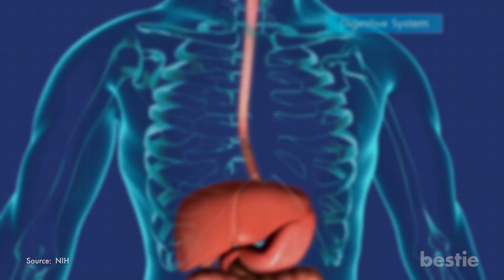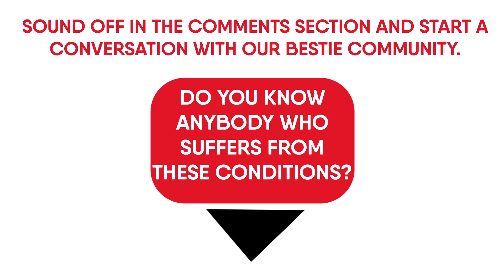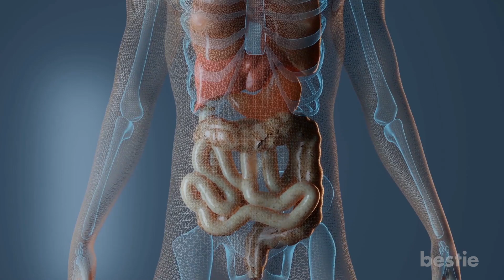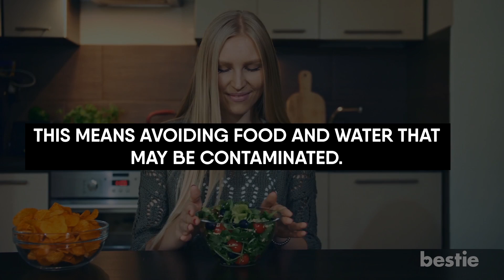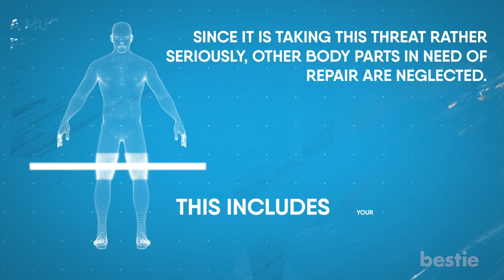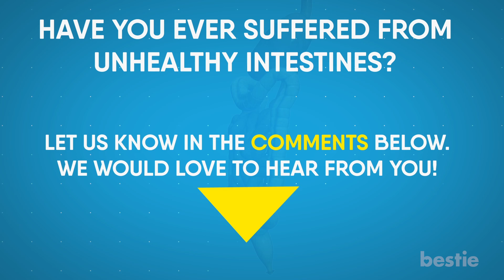8 Signs Your Intestines Are Unhealthy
How are your intestines doing? Most of you probably don’t ask yourself that question.Your intestines are long tubes that run from your stomach to your anus. They absorb water and nutrients from what you consume.

I know what you’re thinking, “Well, as long as I’m eating food, they’re satisfied.” WRONG. There’s so much more you need to know. Let’s talk about 8 Signs Your Intestines Are Unhealthy. Are you feeling bloated? What about diarrhea? Have you been losing weight like crazy? We’re talking all that AND more...

Timestamps:
Intro - 0:00
1. Weight Loss - 00:25
2. Loss Of Appetite - 01:29
3. Bloating - 02:07
4. Diarrhea - 03:07
5. Vomiting - 03:59
6. Fatigue - 05:11
7. Joint Pain - 05:48
8. Brain Fog - 06:40

Summary:
1. Weight Loss
Have you stepped on the scale lately? Did you notice a dramatic difference from the last time? While weight loss is caused by several different factors, falling intestines is one of them.

2. Loss Of Appetite
A bad digestive system can cause you to skip out on meals. Even your favorite ones. Abdominal pain and mental health go hand in hand.

3. Bloating
There are few bodily functions that provide the discomfort of stomach bloating. What makes it worse is that the causes of bloating seem endless.

4. Diarrhea
Now onto the really embarrassing stuff. I hate to break it to you, but diarrhea is yet another unpleasant feature of SIBO.

5. Vomiting
Your unhealthy intestines can bring on seven vomitings. Especially something called viral known by couch-ridden adults as the stomach flu.

6. Fatigue
Feeling tired these days? While you might think it's because you're not getting enough sleep, there may be another factor at play. Your intestines.

7. Joint Pain
One of the things you probably never associate with bad intestines is bad joints.

8. Brain Fog
Intestinal gas and bloating is said to cause brain fog. This is the inability to focus or maintain a proper memory.